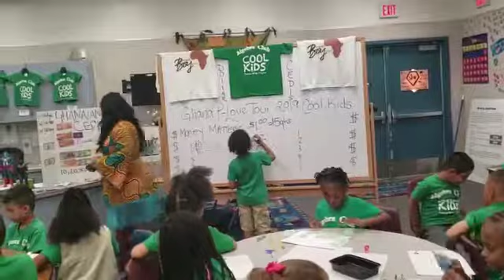Bridge-To-Africa-ConnectionPresents|Phenomenal Love Tour 2019|Cool Kids Algerba Camp 4